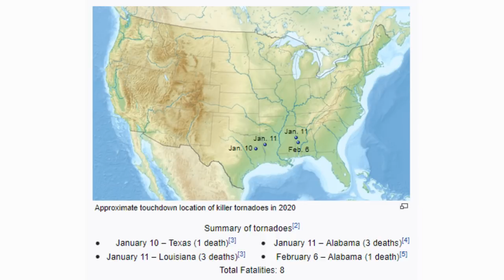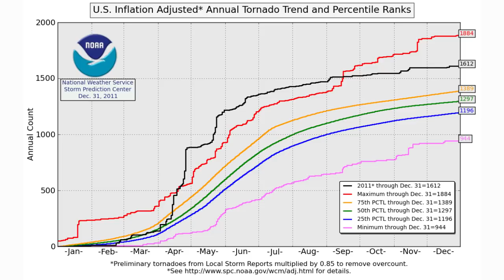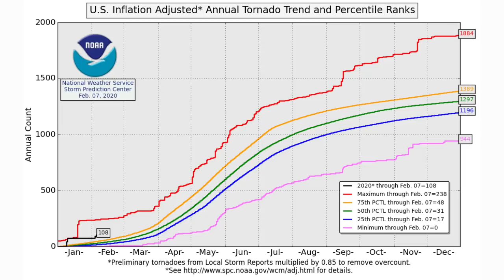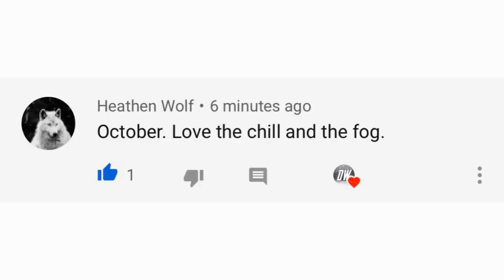Why This Severe Weather Season could be Historic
In today's video I'm going to talk about why this years severe weather season could be historic, I think we could be looking at above average tornadoes, I think we will have many severe weather outbreaks and tornado outbreaks, I will also be showing you guys my 2020 severe weather season forecast, I will go into my spring 2020 forecast a little bit too, and much much more.

This severe weather season draws major comparisons to the mean averages of huge severe weather seasons including 2004, 2008, 2009, 2011, and 2019, and also the biggest of those 2011 matches up with this year individually.